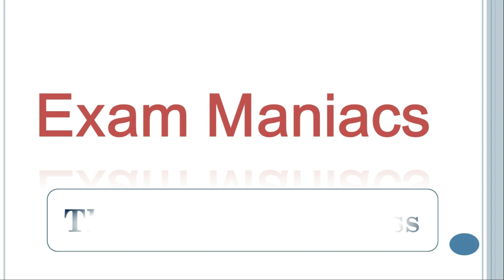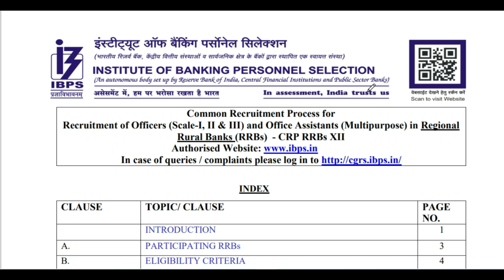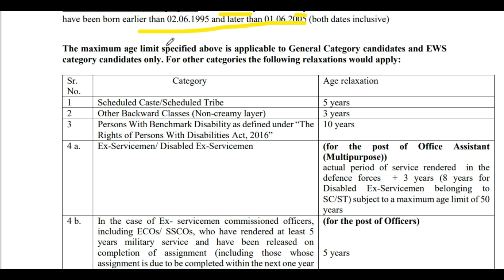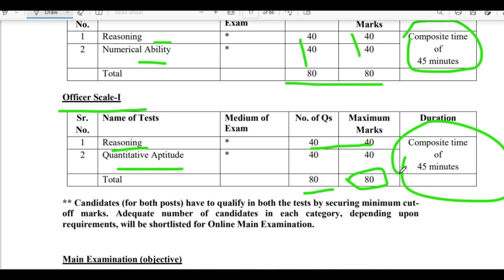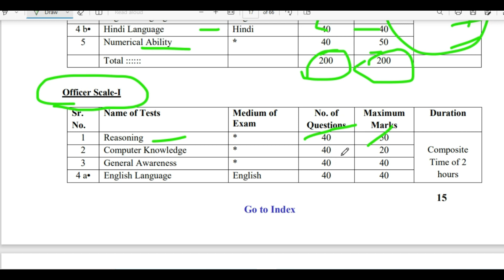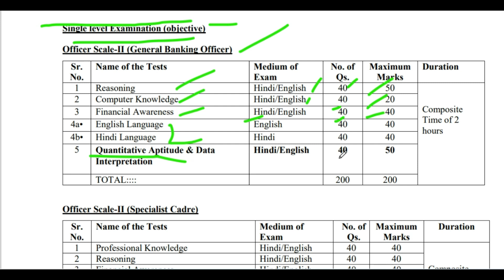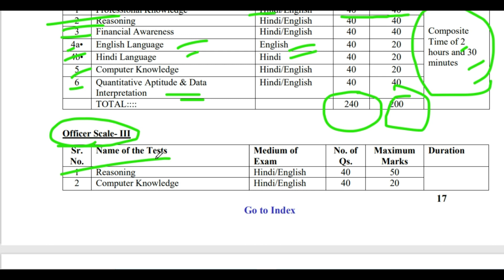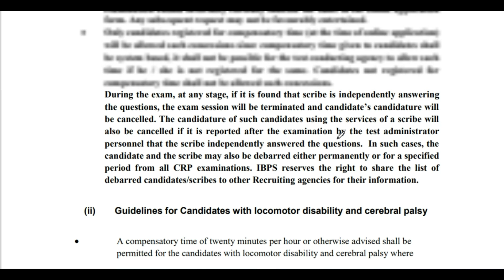IBPS RRB Recruitment 2023 |CRP RRB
For all candidates preparing for Competitive exams like SSC, Railways, Banking, IBPS, RRB,  etc...

उम्मीद करता हूं कि वीडियो आपको पसंद आया होगा । दोस्तों अगर UPSC या अन्य किसी State level Exam / Central level Exam की तैयारी कर रहे हो तो आप मेरे चैनल को जरूर से सब्सक्राइब कर लीजिए और bell आइकन को दबा दीजिए